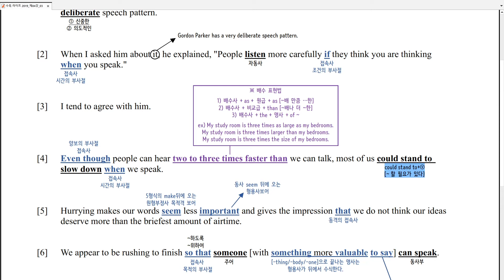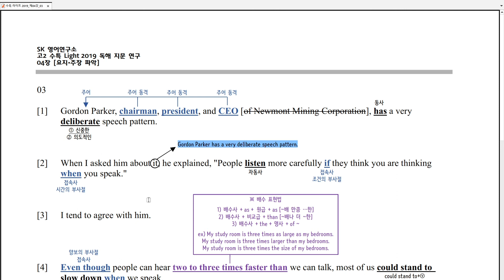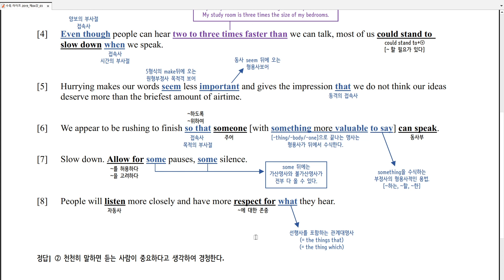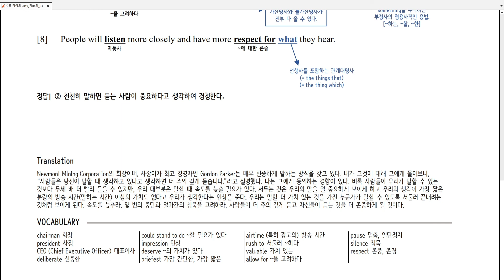수능특강 라이트 2019 제4강 3번 강의